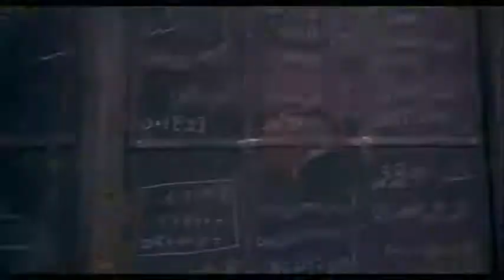Dream Motivational Video by video vlog video vlog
(00:13) Tom Tykwer, Johnny Klimek & Reinhold Heil: Prelude - The Atlas March
(01:05) Angelo Milli: Requiem
(01:37) Steve Jablonsky: Bumblebee
(04:08) Hans Zimmer: Arcade
(06:07) Hans Zimmer: I Will Find Him

Movies:
Into The Wild, Rocky 4, Seven Pounds, Pursuit of Happyness, A Beautiful Mind.
Song
Requiem
Artist
Angelo Milli
Writers
Angelo Milli
Anthem Entertainment (Production Music), UMG (on behalf of Varese Sarabande Records); LatinAutorPerf, LatinAutor - SonyATV, UNIAO BRASILEIRA DE EDITORAS DE MUSICA - UBEM, Anthem Entertainment (Publishing), LatinAutor, SOLAR Music Rights Management, and 16 Music Rights Societies
Song
Arcade
Artist
Hans Zimmer, Junkie XL
Album
Man of Steel (Original Motion Picture Soundtrack) [Deluxe Editio
WMG, SME (on behalf of WaterTower Music); LatinAutorPerf, UMPG Publishing, ASCAP, UNIAO BRASILEIRA DE EDITORAS DE MUSICA - UBEM, UMPI, LatinAutor - UMPG, BMI - Broadcast Music Inc., CMRRA, and 12 Music Rights Societies